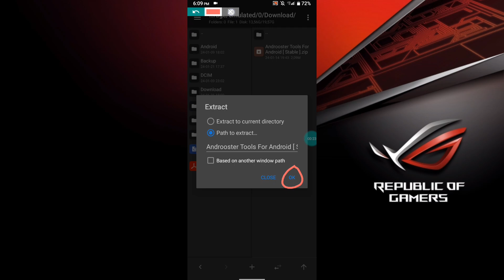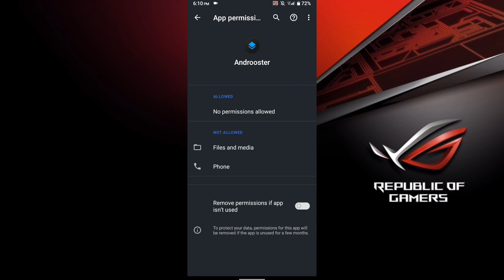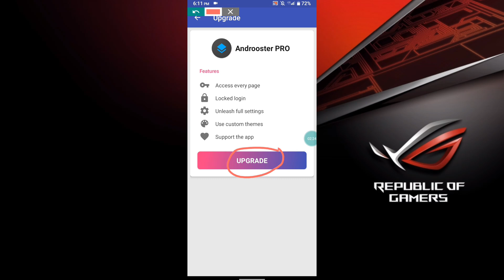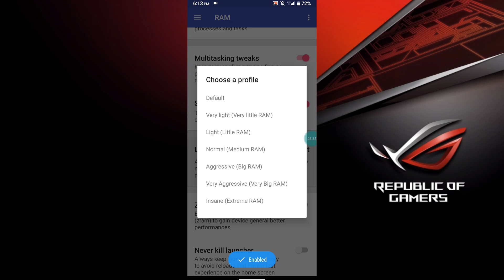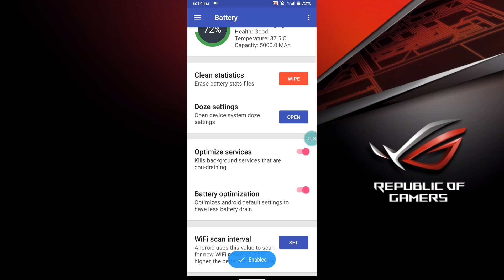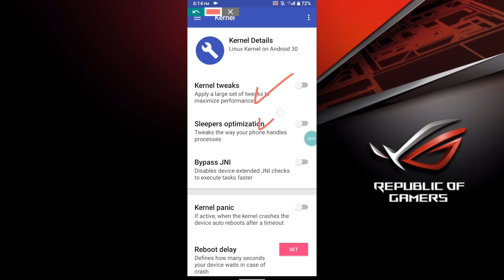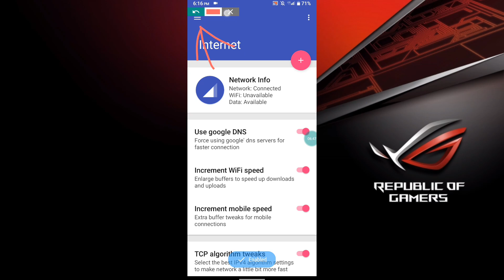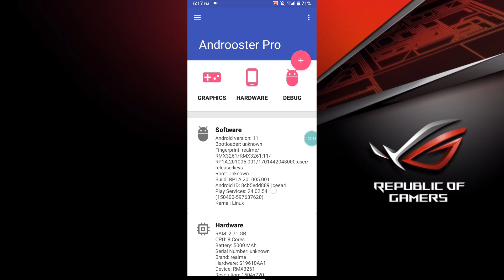New Update..!!! 🔧 Androoster Pro Newest. Best Android Tools For Android🚀 | No Root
•I Will Fix for your device's performance better and to help you get rid of some lowend devices common issues like Lags, Fps Drops, Freezing, etc.

Information :
Version : 2.0.0_mod [ Stable ]
Build Date : 14-1-24
Dev : @KzuyooID
Description: Androoster is an open-source Android tweak toolbox. It is built to help you keep your device cool, fast and responsive. Ideally, basing on your device hardware and your personal needs, you can find a set of parameters for Androoster to improve things you value and minimize others you don't require.